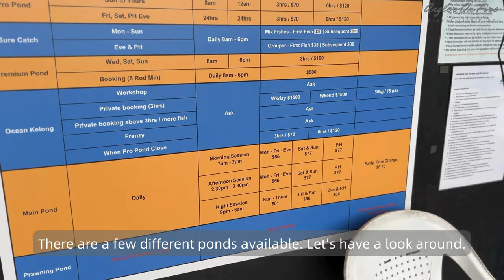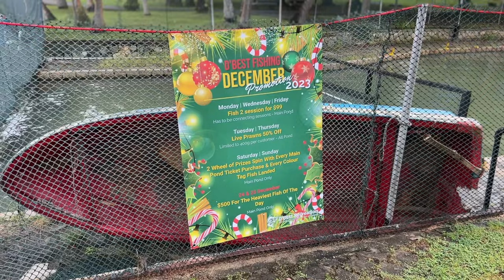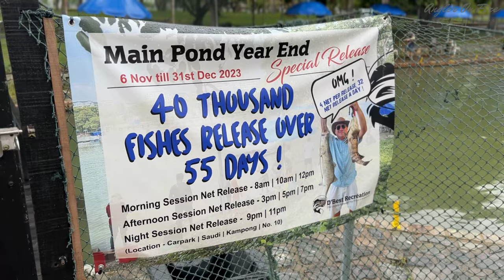Vlog 07: Life In Singapore, Fishing At D’Best Pasir Ris, Rapala CrushCity Customs, Got A New Monitor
A simple life vlog, living and fishing in Singapore.

Leftover Japanese Curry Rice for lunch. Heavy rain in the afternoon. Nice dinner with the family. Packing for a session at D’Best Main Pond at Pasir Ris. Bus travel and walk around the pond. Fishing was tough. Only 2 fish landed by Nigel. We will be back again. Bus travel home. Maccas for supper. Fixing up a new monitor.

I look forward to sharing more of my fishing and simple life experiences here with you.

Filmed On: Apple iPhone 13 Pro Max & GoPro Hero 4
Video Edited On: Canva

All Rapala merchandise are available at your local Rapala stockers! Check out @RapalaSoutheastAsia for more product details.
Storm GX Trick Metal 5g
Storm GX Trick Metal 8g
Storm GX Trick Metal 12g
Storm GX Trick Metal 18g
Storm GX Trick Metal 30g
Rapala Shadow Rap Fat Jack 04
Rapala Shadow Rap Jack Deep 05
Rapala Precision Extreme Pencil 87
Rapala Precision Extreme Pencil 107
Rapala Precision Extreme Pencil 127
Rapala Skitter Pop Elite 95
Rapala X-Rap 08
Rapala X-Rap 10
Storm Wiggle Wart 05
Rapala Shad Rap Elite 55
Rapala Shad Rap Elite 75
Rapala Shad Dancer 04
Rapala Shad Dancer 05
Rapala Shad Dancer 07
Rapala Countdown Elite 35
Rapala Countdown Elite 55
Rapala Countdown Elite 75
Rapala Countdown Elite 95
Rapala Shadowrap Solid Shad 05
13 Fishing Concept A2 Baitcast Reel
13 Fishing Concept C2 Baitcast Reel
13 Fishing Skull Cap Baitcast Reel Cover
Sufix 131 Braid
Sufix 832 Advanced Superline Braid
Sufix Invisiline Fluorocarbon Leader:
Rapala RCD Magnetic Spring Split Ring Pliers
Rapala RCD Magnetic Spring Pliers
Rapala Floating Fish Gripper 6"
Rapala Floating Fish Gripper 9"

I am using the Philips range of Fully Automatic Espresso Machine. What I have is the older 1200 series. If you are keen, you may refer to the Amazon links below on the various series available:
1200 Series
2200 Series
3200 Series